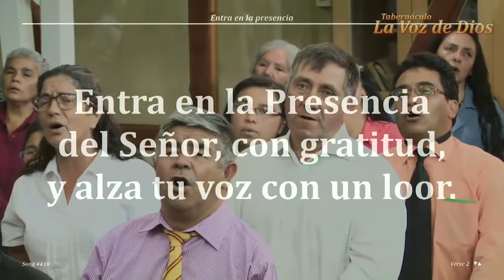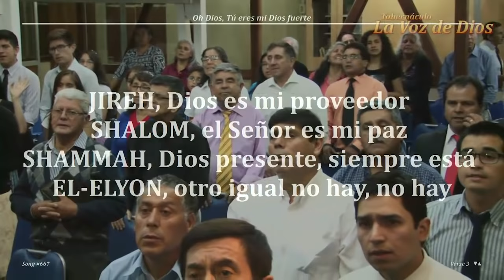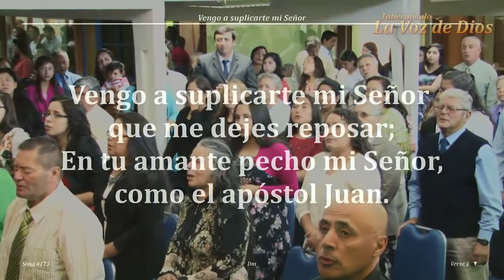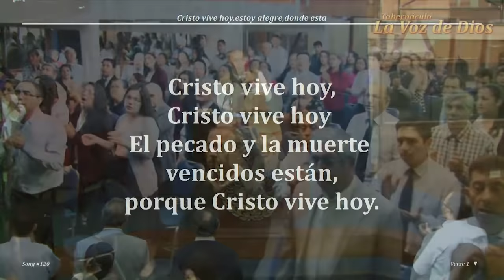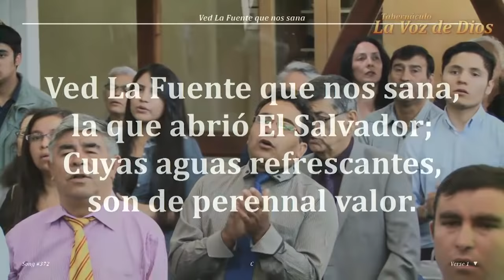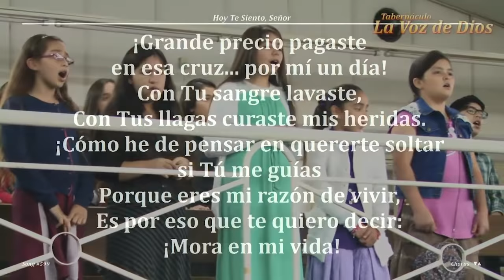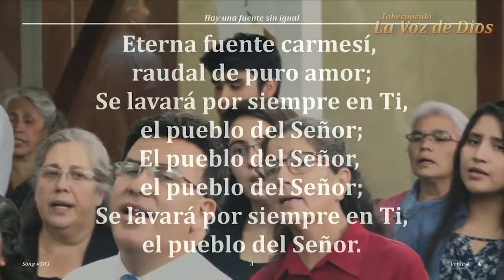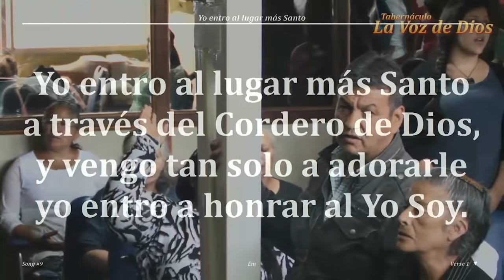Alabanzas ~ Febrero 2017